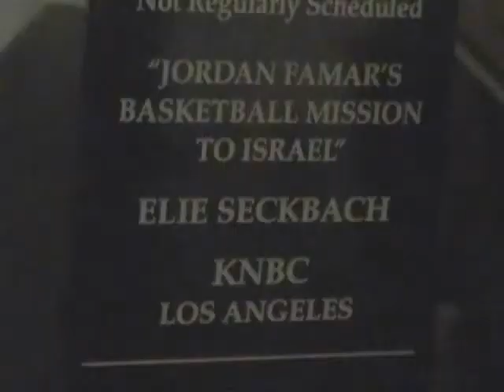Basketball Star Ron Dupree of Telekom Bonn